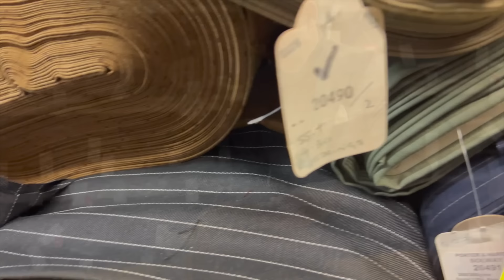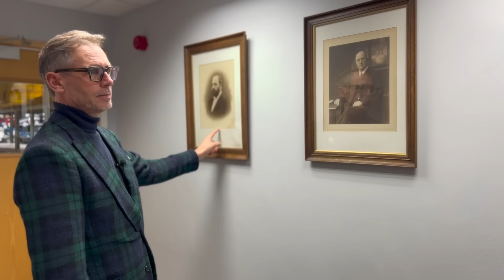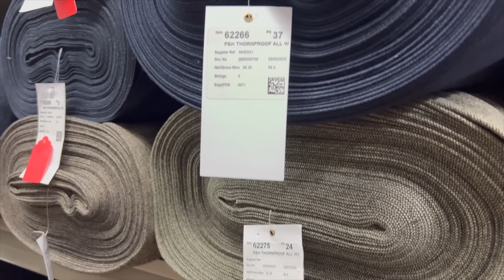A Personal Tour of Harrisons of Edinburgh - The Best of British Cloth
*Embark on a bespoke journey with Redmayne's Head Cutter, Thomas Mahon, as he explores Harrisons of Edinburgh, a pinnacle in British cloth craftsmanship.*

We join Harrisons CEO Mark Dunsford for an exclusive tour, revealing the intricate process from weaving mill to cutting board and how this affects what tailors can offer and source for customers.

Gain insights into cloth design, empowering your wardrobe choices. Thomas also discovers Mr. Dunsford's personal favorites, unraveling the essence of fine British tailoring at Harrisons.

We're not just about crafting exquisite suits; we're also dedicated to nurturing the next generation of tailoring talent. Together, we're preserving the legacy of bespoke tailoring for the future.

If you're eager to be a part of this heritage, the best way to show your love is by visiting * However if you can't wait or are unable to visit us (here or in the USA) You can order your own 'Ready To Be Worn' or explore our Redmayne 'Remote Suit' service. Discover our services and Redmayne Accessories below